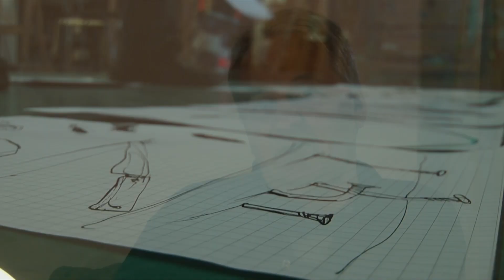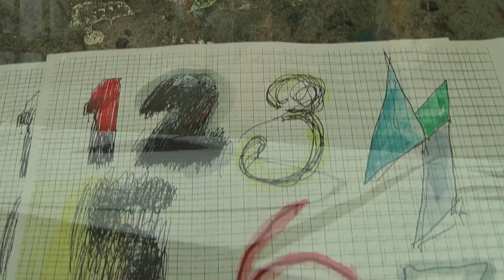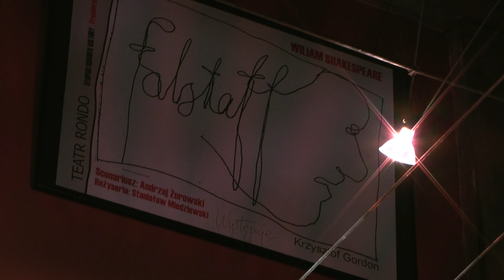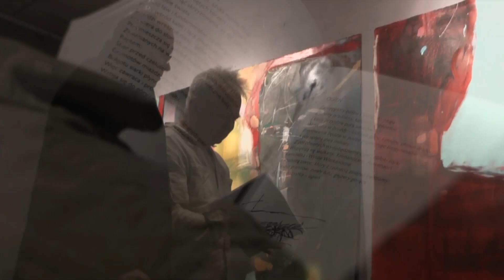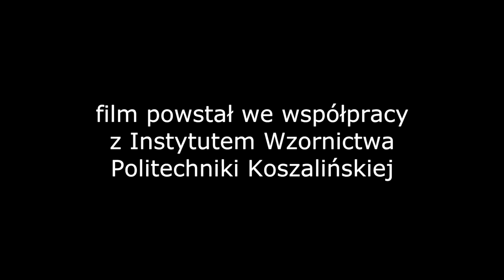Prawo wyobraźni - Kazimierz Jałowczyk, realizacja Adam Mroczek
Film dokumentalny o słupskim artyście, Kazimierzu Jałowczyku.
Realizacja, zdjęcia i montaż: Adam Mroczek
Muzyka: Leszek Kułakowski Ensemble piccolo
Film powstał we współpracy z Instytutem Wzornictwa Politechniki Koszalińskiej.
Zdjęcia do filmu wykonane małą kamerą Panasonic HDC-TM300.